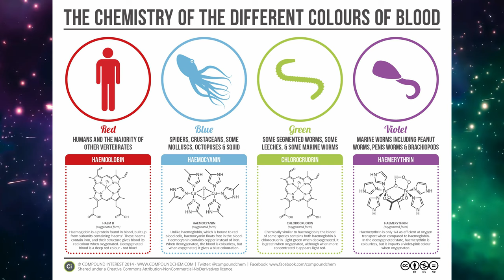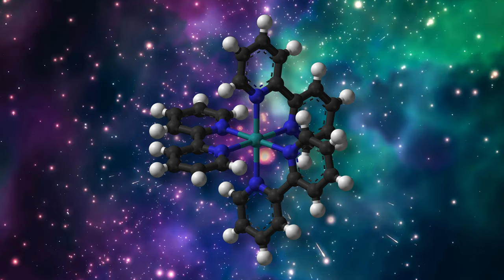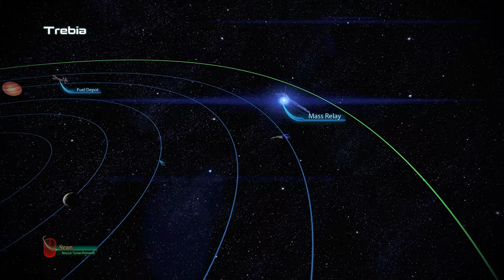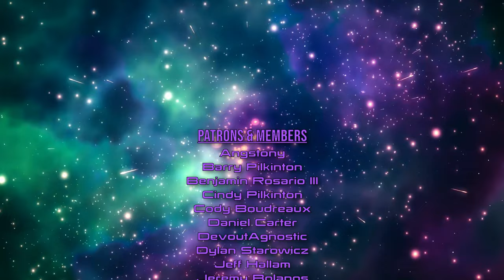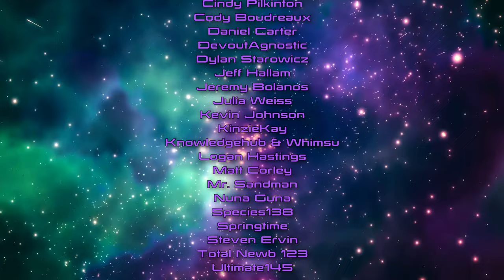These Aliens Have Metal in Their Skin...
The Turians are one of the most prominent alien species in Mass Effect. The third race to join the Citadel Council, the Turians are known for their disciplined and militaristic society. In this video, I dive into their biology, history, and culture and discuss whether something like them could evolve in real life.

Written & edited by OrangeRiver
Assistant script editors: @PhobiaSoft & Subraxas

- CHAPTERS -
00:00 Intro
01:02 Evolution
04:45 History
06:56 Society
10:45 Recap
12:07 Outro